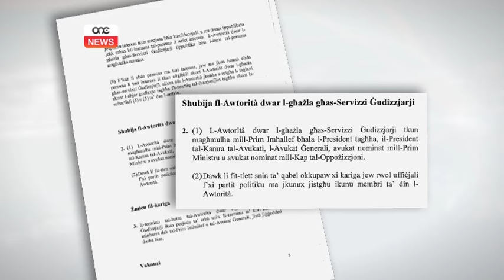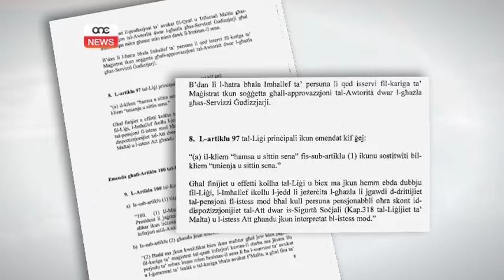QAL LI SE JIPPROPONI ĦAĠA U GĦAMEL OĦRA.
ONE.COM.MT • Il-Kap tal-Oppożizzjoni, Simon Busuttil, qal li se jgħamel proposta dwar il-ħatra tal-ġudikanti iżda minflok għamel oħra. Din f’mossa li kompliet toħroġ l-opportuniżmu tal-oppożizzjoni fuq din il-kwistjoni.